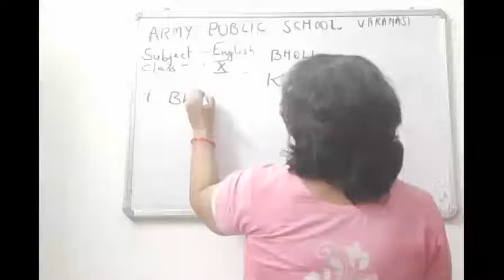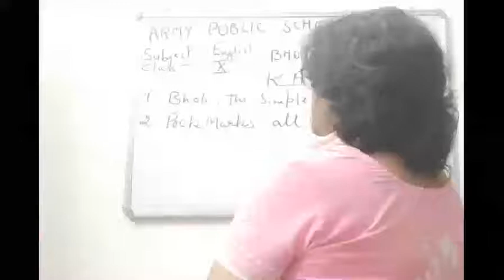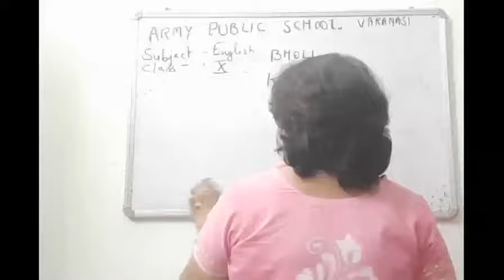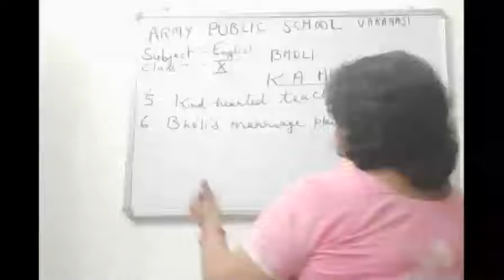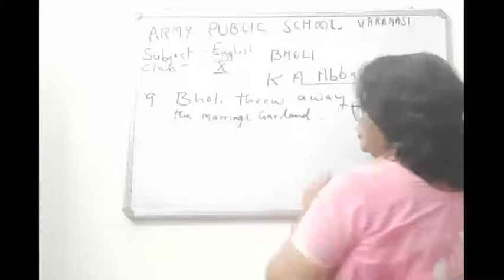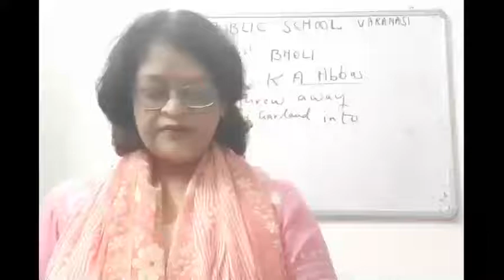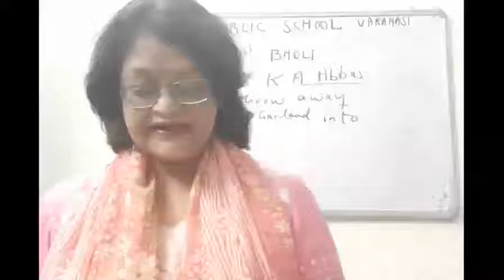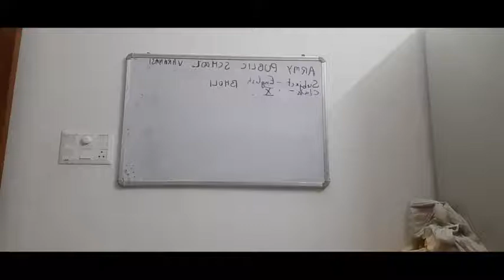CLASS X ENGLISH 31 12 2021 BY Dr PURNIMA SRIVASTAVA